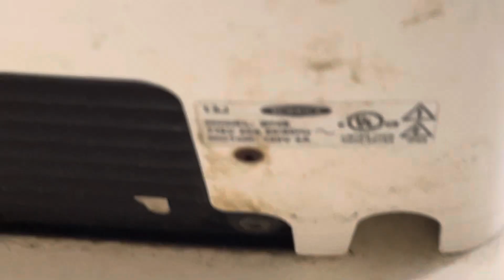Bobrick B-708 | AC&T/Exxon | Big Pool, MD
(6/27/24) Originally expected towels in here since that’s what most older AC&T locations use but Ig that’s not always the case.